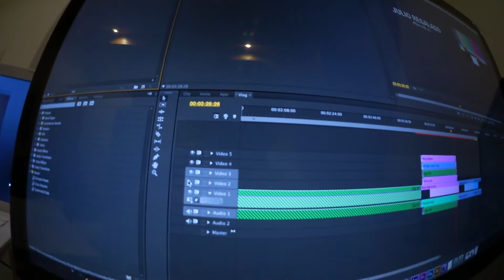PELEA DE ALMOHADAS!!! (11/06/15 - 1884)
María se enojo porque acabe de ver una pelicula sin ella y así temino todo